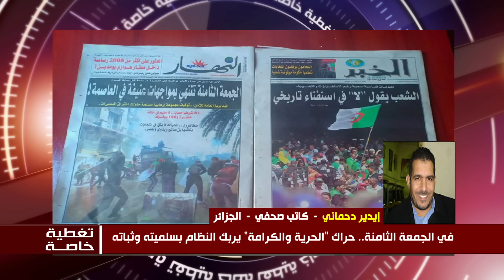الجمعة الثامنة.. حراك "الحرية والكرامة" يربك المنظومة بهدوئه وسلميته